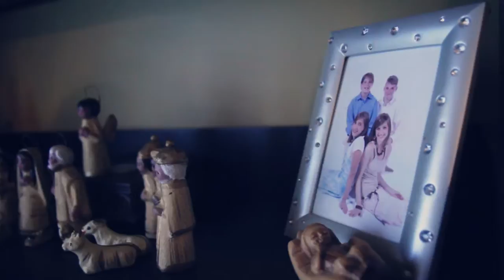Bayou DeSiard Country Club Wedding {Monroe wedding video}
We didn't have to be at the Yount home for very long to realize two things; one, family is so very important to them, and two, Elyse plays the piano. So as I listened to music for their video I came across this beautiful song by Hannah Christianson and it was absolute perfection. There is a sweet, softness to Elyse and Andre (Yes, I know, I just described my bride and groom as "soft") and Andre's sneaky yet not-so-subtle goofiness can catch you off guard if you're not expecting it. They had a beautiful wedding in the garden district of Monroe, Louisiana followed by a classically elegant reception at the Bayou DeSiard Country Club. I should also mention, Elyse's father-daughter dance is one of just two now that have made me cry. From their families to all of the wedding pros involved, everyone was so wonderful to work with and we can't thank them enough for making us a part of their wedding day.

THE TEAM:
Cinematography | PenWeddings
Photography | Kelly Hornberger Photography
Ceremony Venue | Jesus the Good Shepherd Catholic Church
Reception Venue | Bayou Desiard Country Club
Cake | iDream Cake
Florals | Chris Allums, Flower Shoppe of Monroe
DJ/MC | TK Productions
Rentals & Decor | Ram Rentals
Hair Stylist | Lisa Strange at Salon Couture
Invitations | Hello Lucky
Bride's Gown | Christos Bridal